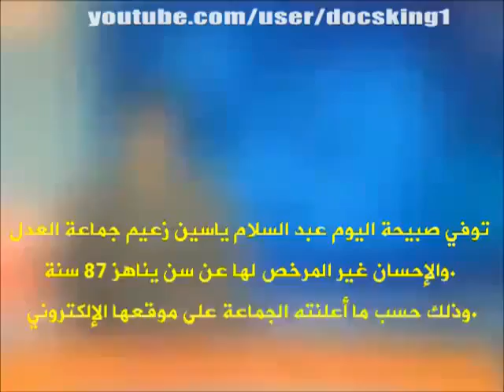لمن يشك في استقلالية الإعلام والقضاء في العهد الجديد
★‿★ إضحك مع إذاعة النشاط السياسي